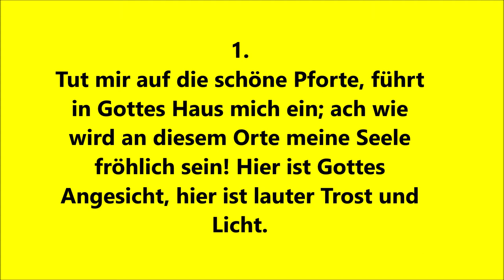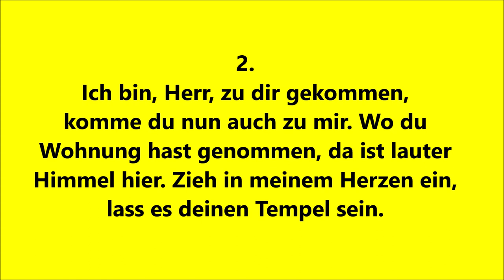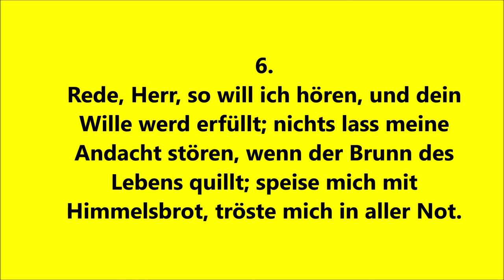EG 166 "Tut mir auf die schöne Pforte" zum Mitsingen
EG 166, Strophen 1+2 und 5+6

Monarke-Orgel der Kreuzkirche Sieglar